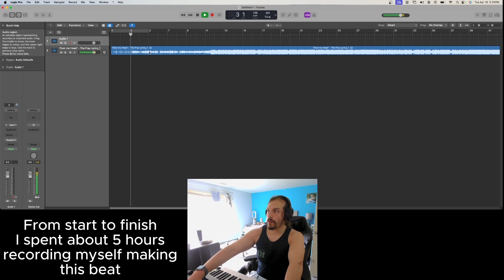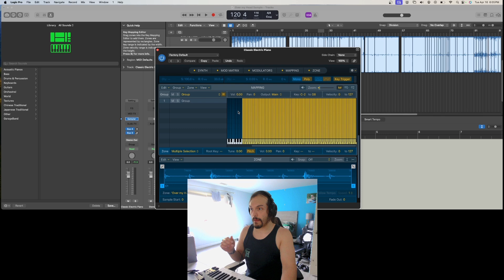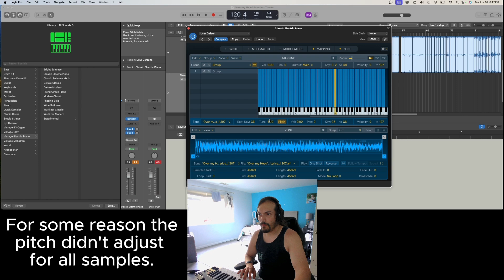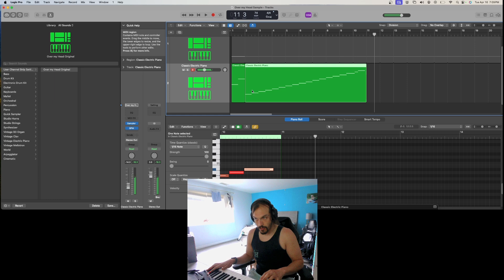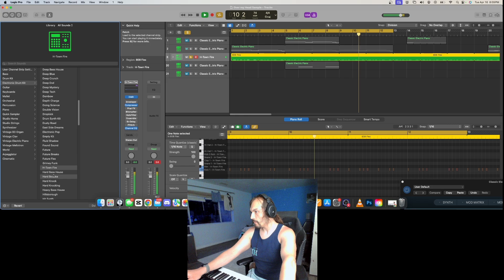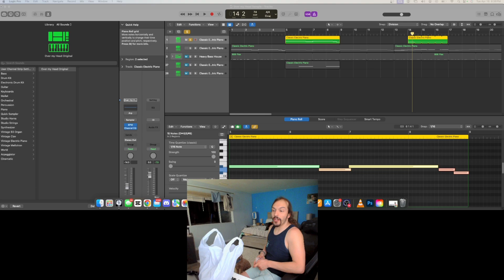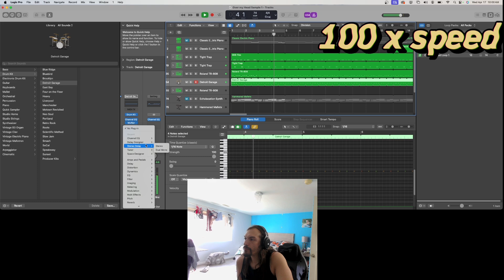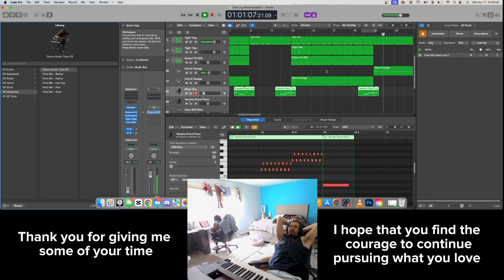Making the Beat episode 1: Sampling The Fray's "Over my head"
Hello! Welcome to my first video back in a long time. I'm super excited to get back into music! The first song I sampled is @thefrayforum 's "over my head."

My last project was in 2016, so I'm excited to introduce this sampling series. For awhile I've been wanting to sample songs that I really enjoyed listening to growing up.

I think its easy to say there's nothing original anymore, but I'd argue the idea of recycling older songs, and creating something new is original. Sounds are a beautiful thing, and so many sounds will never be heard. When you sample a song and let others know what you sampled you can open them up to a whole new world musically for them. And maybe some samples might butcher your favorite songs... oh well! That's life!

This video is 5 hours cut into 16 mins. I wanted to record myself to hold myself accountable to finish what I start. I think there's different directions I can still go with this project, but I was happy with the final result.